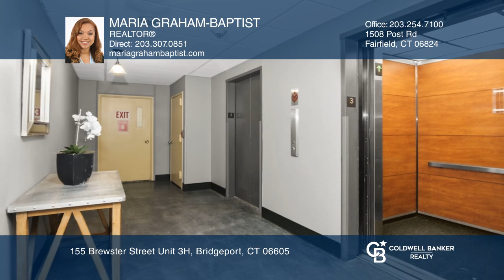155 Brewster Street Unit 3H Bridgeport, CT | ColdwellBankerHomes.com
155 Brewster Street Unit 3H, Bridgeport, CT

Here is your chance to own in Black Rock in the scenic waterfront building Fayerweather Towers. This elegant and spacious condo is located on the third floor with an open floor plan and offers tons of natural light. Enter the sizable balcony thru the sliding glass doors off the Living Room. The kitc